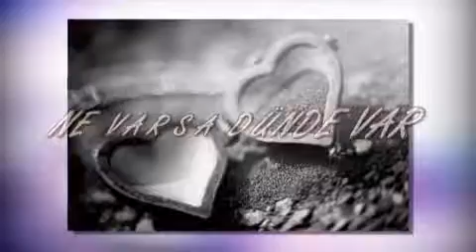Dünlerin Olmalıydım - Ayla İZGİ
Şiir; Ayla İZGİ

Seslendiren; Serpil YALNIZ